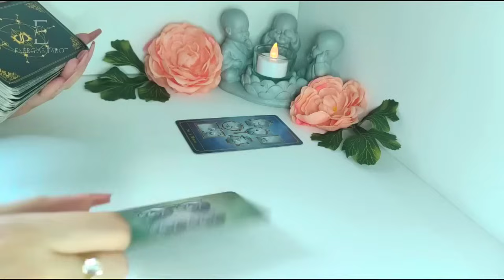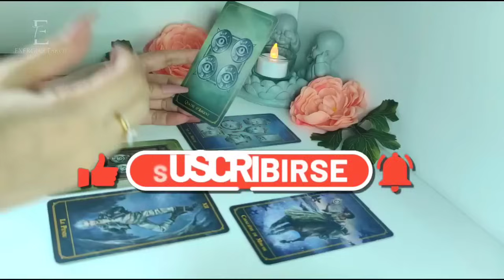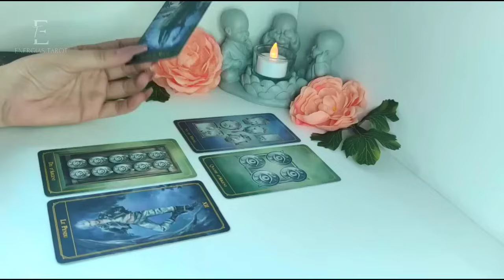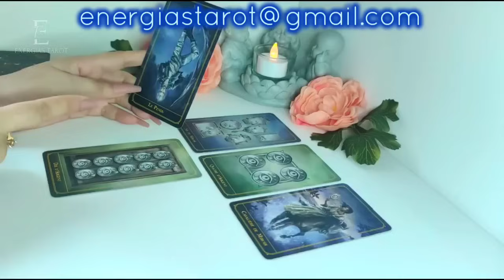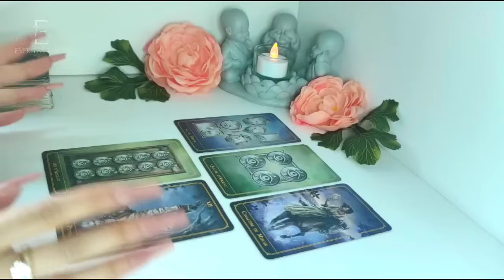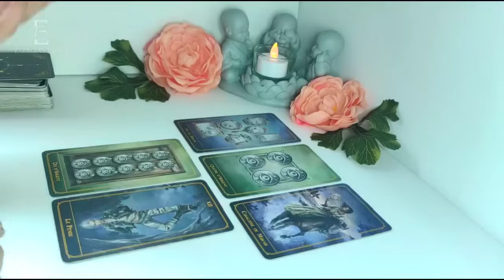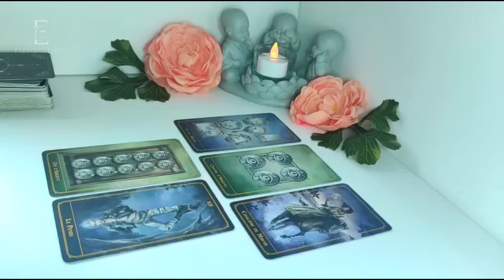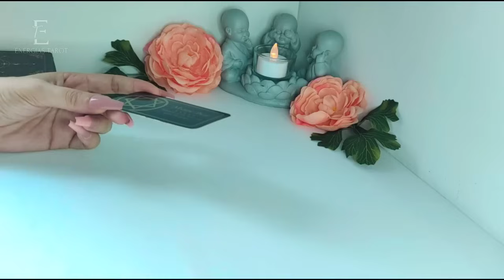🍀 Virgo ♍ AGÁRRATE 💥 SE TE CAE LA VENDA DE LOS OJOS 🤯 Virgo noviembre 2023 amor